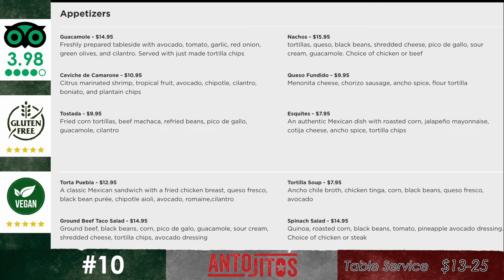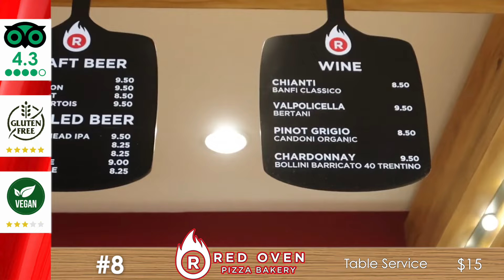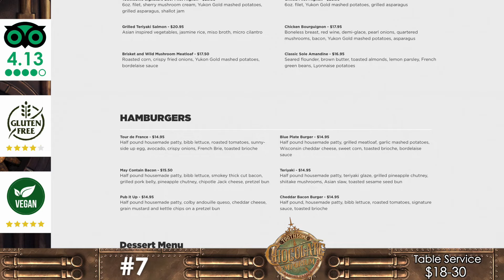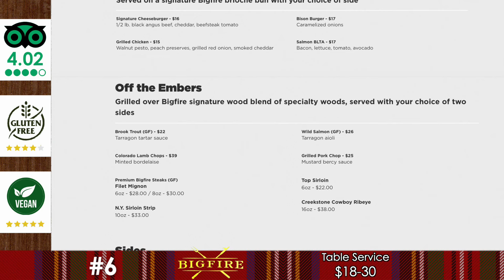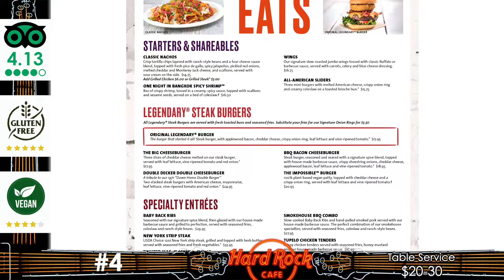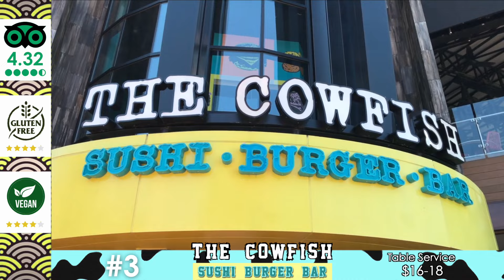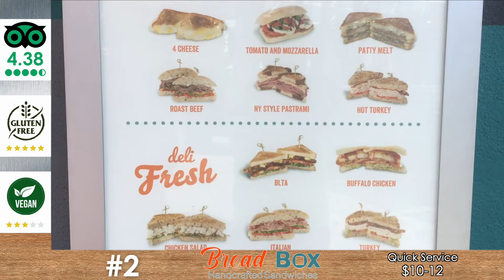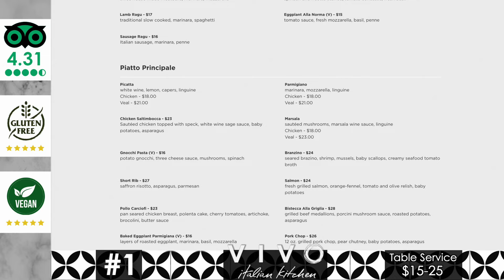TOP 10 Best Restaurants at CITYWALK ORLANDO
For this video I will outline my top 10 list of the best restaurants at Universal CityWalk Orlando, based in Universal Orlando Resort, and next to Universal Studios Florida and Islands of Adventure. Included within my ranking are: Red Oven Pizza Bakery, Hotdog Hall of Fame, the Cowfish Sush Burger Bar, Vivo Italian Kitchen, the Toothsome Chocolate Emporium & Savoury Feast Kitchen, Bigfire American Fare, The Bubba Gump Shrimp Co. Restaurant and Market, the Hard Rock Cafe, Bread Box Handcrafted Sandwiches and Antojitos Authentic Mexican Food.

Please share your picks, tips and experiences in the comments!